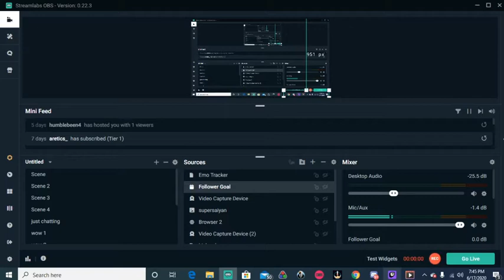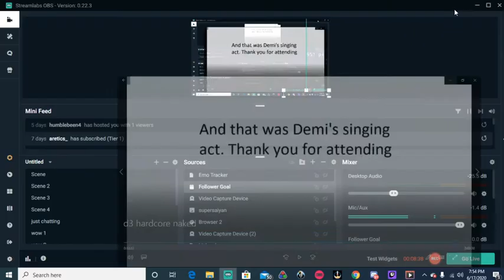Diablo 3 Hardcore NAKED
Hopefully this is the last time i have to fuckin upload this video here yall go
Twitch.tv/demizicon